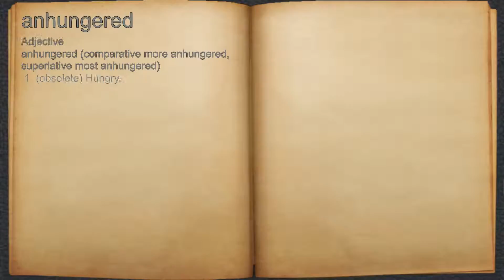What does anhungered mean?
A spoken definition of anhungered.

Intro Sound:
Typewriter - Tamskp